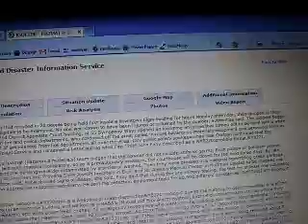Mysterious white powder at Illinois courthouse caused 28 people to be stripped and washed.May.2/11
The FBI will test a mysterious white powder that resulted in 28 people being held first inside a downtown Elgin building for hours Monday afternoon, then stripped of their clothing, washed down and sent to local hospitals to be examined. No one was known to have been injured or sickened by the powder, authorities said. The incident began about 11:20 a.m. when a clerk inside the 2nd District Appellate Court building, at 55 Symphony Way, opened an incoming envelope that turned out to be filled with a white powder. Court officials summoned the Elgin fire and police departments, who cordoned off the area, called in more hazardous-materials equipment and personnel from as far away as Aurora, and summoned a fleet of ambulances from fire departments all over the area. City public safety spokeswoman Sue Olafson confirmed that the envelope had been delivered by the U.S. Postal Service and contained a letter stating what Fire Chief John Fahy described as a &#8220;credible threat.&#8221;

Olafson said initial testing by Elgin&#8217;s hazmat (hazardous materials) team judged that the powder did not include anthrax germs, Ricin poison or botulism poison. However, the FBI lab requires 72 hours to test such material completely, so as a precautionary measure, the courthouse will be closed for the next three days. By late afternoon, the 28 people who had been inside the building were decontaminated by a series of washes. Then they were dressed in a material resembling green garbage bags and taken by the fleet of ambulances to Sherman and Provena Saint Joseph hospitals in Elgin and St. Alexius Medical Center in Hoffman Estates to be checked out &#8220;just as a precaution,&#8221; Olafson said. None showed signs of illness, she said. Fahy said that during the preliminary testing, the test for at least one substance came back as inconclusive, which made the aggressive response necessary. He said the detection equipment tests for 80,000 different substances. &#8220;I am hoping it is coffee creamer,&#8221; Fahy said.

Fahy said the incident fell under FBI jurisdiction because &#8220;this is a weapons of mass destruction&#8221; incident due to the inability to determine what one of the substances is. Three people at a time were taken from the building and walked to a MABAS (Mutual Aid Box Alarm System) hazmat decontamination truck, where they turned over all the clothes they had been wearing and were given fresh clothes. All emergency responders who went into the building also were decontaminated in outdoor showers. At Provena Saint Joseph Hospital, spokeswoman Heather Gates said 10 patients arrived. &#8220;They all will go through our detoxification protocol and then will be placed in a separate room and kept separate from the general patient population&#8221; so that if they were contaminated with some poison or germ, it would not spread, she said. However, Gates said Monday evening that none showed symptoms of illness and that the last patients transported there were being released about 7 p.m. It was a similar story at Sherman Hospital, where spokeswoman Christine Priester said 14 to 18 patients had been expected. &#8220;They basically arrived wearing garbage bags, so the first thing we did was to change then into hospital scrubs, which are a little more comfortable,&#8221; Priester said. &#8220;Then they&#8217;re being given something to eat and drink. &#8220;They seem like a lively crowd. No one seems to be ill, and they will probably be released after doctors and nurses check them out,&#8221; Priester said early Monday evening. She said the Sherman patients were being treated in the emergency room, but were being separated from other patients by a curtain.

Hazardous material situations stemming from powder-filled letters are nothing new to Elgin. Fahy said firefighters respond to the JPMorgan Chase credit card facility on Randall Road for similar instances several times a year. The difference between those events and the one Monday was that the courthouse substance was not immediately identified. Elgin also responded to a hazmat situation in February when residents of an apartment building at 1131 Ash Drive, on the city&#8217;s far-east side, complained of a chemical odor in the building. That was determined to be cayenne peppers that, when cooked, became a choking aerosol. The closure of Symphony Way and Grove Avenue the downtown caused some problems for the nearby Hemmens Cultural Center and The Centre of Elgin. According to Hemmens director Butch Wilhelmi, he was expecting a few hundred children and parents for a dance recital rehearsal about 4 p.m. Those people were directed to the city parking lot at Highland and Douglas avenues, or to the city parking garage.